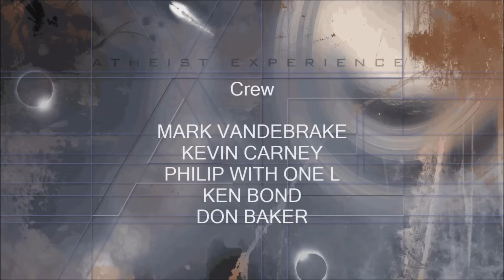The Atheist Experience 948 with Matt Dillahunty and John Iacoletti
The Atheist Experience 948 for December 13, 2015, with Matt Dillahunty and John Iacoletti.
Matt recaps a fundraising effort for the Secular Student Alliance. He and John take calls.

SHOW TIMESTAMPS
00:50 Intro & Announcements - Matt Dillahunty
03:45 Shaw: England: Atheist Experience of Pakistani in England
27:40 Joe: Toronto: Did You Feel Emotional as a Christian?, Negative Cultural Impacts
51:50 Thaddaeus: Springfield, MO: Omnipotence Paradox, Laws of Logic
1:05:30 Victor: Clearwater, FL: Best Evidence Against Christianity, Biblical Contradictions

NOTES